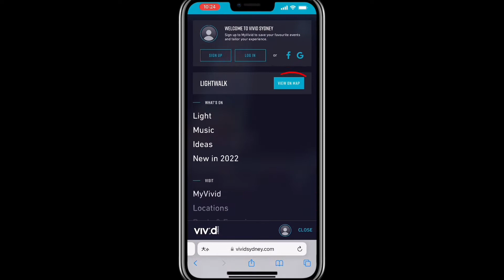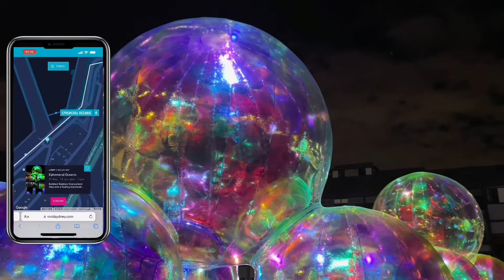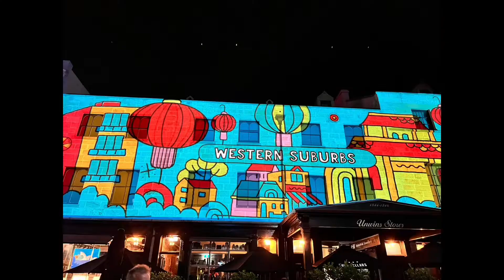2022 悉尼灯光秀打卡攻略🫧Vivid Sydney沉浸式🌈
视频博主必须给大家出悉尼灯光秀的路线攻略

跟着我不出家门就可以沉浸式体验！

如果还没有去的小伙伴也可以跟着我的路线

这次悉尼灯光秀路线主要是：

悉尼歌剧院-the rocks岩石区-Park Hyatt悉尼柏悦酒店-Pier One（网红球球灯）

看完网红球球灯就一路经过barangaroo 也有很多灯的氛围 但真的饿晕了就打车去chinatown吃饭了

我自己在开始的第一天去了情人港 个人觉得没有环形码头那边好看！所以这个线路非常推荐大家 当然如果想看情人港的灯光秀 也可以从情人港出发往悉尼歌剧院走！

总之 最喜欢the rocks岩石区灯展打在heritage building上的那几组 真的满满童心还出片！在悉尼的小伙伴记得打卡！悉尼灯光秀Vivid Sydney持续到6🈷️18日哦

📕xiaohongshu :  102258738